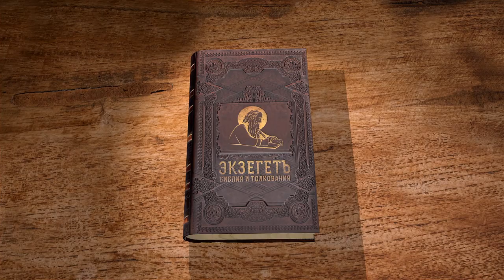Вторая книга Паралипоменон. Глава 19. Протоиерей Олег Стеняев. Ветхий Завет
Рассказ, которого нет в книге Царств. Пророк обличил Иосафата за помощь врагу Божию. Впрочем, предыдущие заслуги царя не стали маловажными. Иосафат продолжал поступать благочестиво. Он поставил судей в каждом городе и дал им наставления, уча подражать в правосудии Самому Господу. С какой целью учреждены земные суды? Как нужно поступать доброму судье?